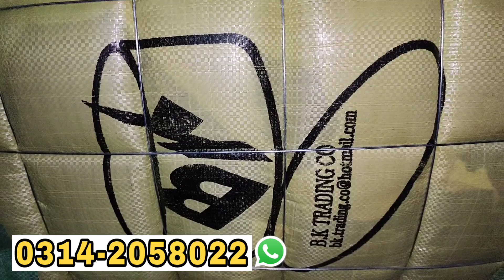Men Korean Sleeveless Sweater | Winter Wool Sweater | Winter Coat | Wholesaling | Ibrar Ahmed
Today I will Show You Men Korean Sleeveless Sweater | Winter Wool Sweater | Winter Coat | Wholesaling | Ibrar Ahmed Official